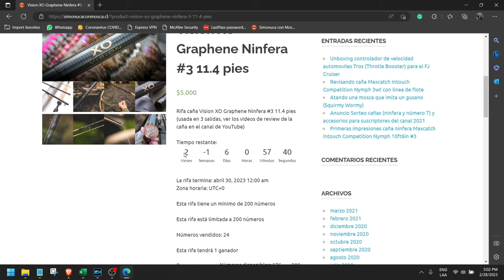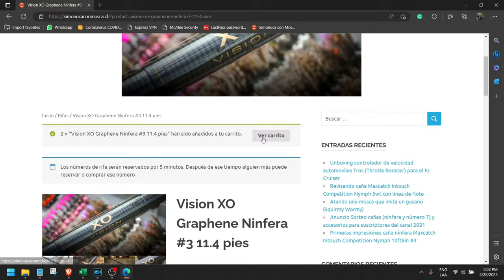Rifa Vision XO Graphene #3 de 11.4'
RIFA DE CAÑA VISION XO GRAPHENE

Caña Vision XO Graphene Ninfera #3 11.4 pies (usada en 3 salidas, ver los videos de review de la caña en el canal de YouTube). La rifa es con su tubo y funda. La caña cuenta con garantía en Chile. No incluye el despacho, el ganador retirará en sucursal Chilexpress por cobrar.

Se rifarán sólo 200 números a $5.000 c/u, y el sorteo consistira en la elección aleatorea de 1 número por la plataforma el premio es
Caña Vision XO Graphene Ninfera #3 11.4 pies